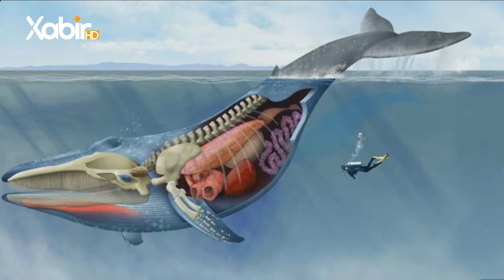بەرنامێ گولشەن | ماموستا مەلا رەمەزان گوللى